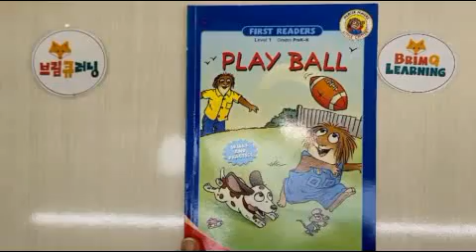PLAY BALL (MERCER MAYER’S LITTLE CRITTER)